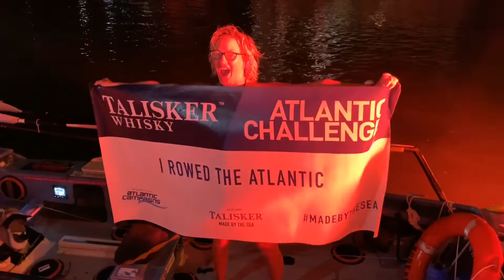Different Worlds 1920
That finishing feeling